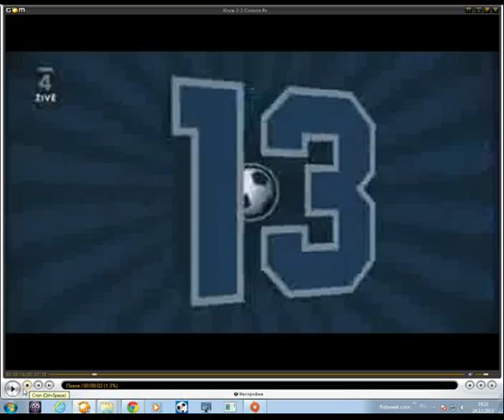Лига Европы 2009 10 Клуж 0 2 Спарта Голенда